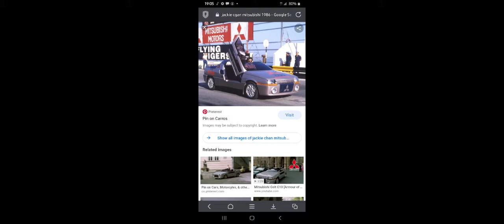1986 Mitsubishi Colt Mirage Spyder [C10]